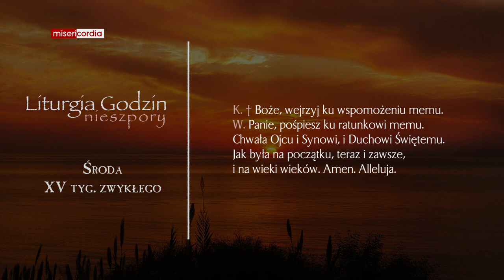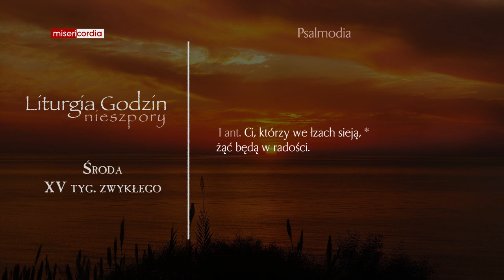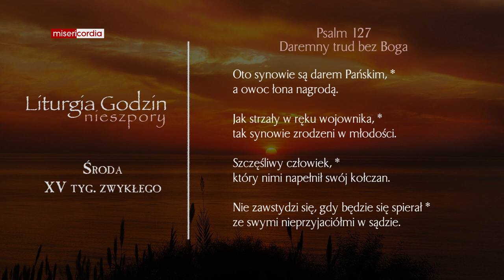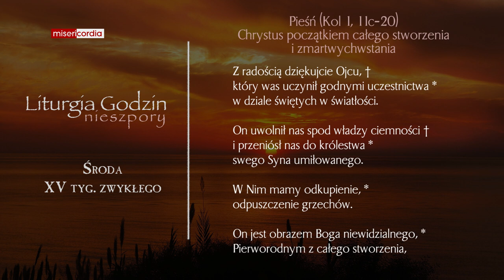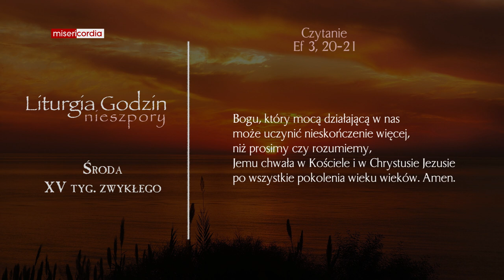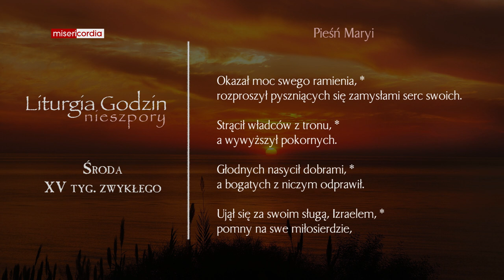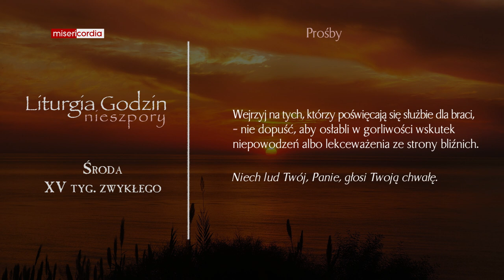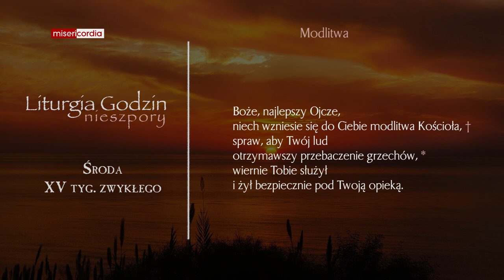Liturgia Godzin | Nieszpory | Środa, XV tyg. zwykłego